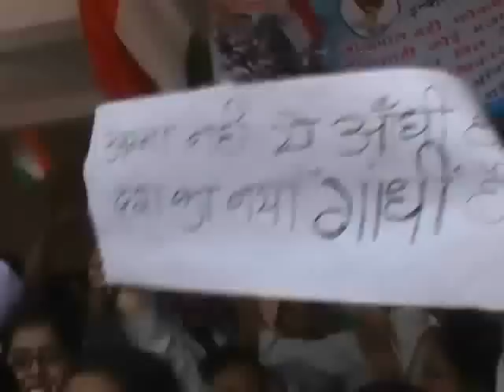Chandrapur,Anna Support on Engineering college Student,17 Aug